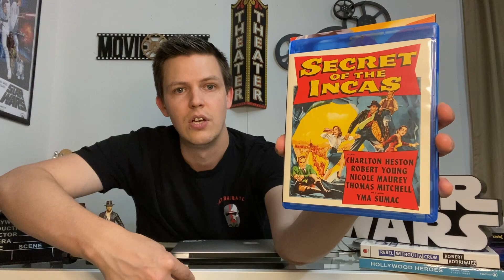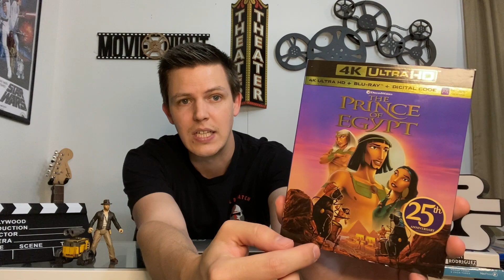March Movie Haul - 4K Blu-ray Collection Update (March 2023) - The Reel Collection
In this video, I reveal all the movies I added to my collection this month!